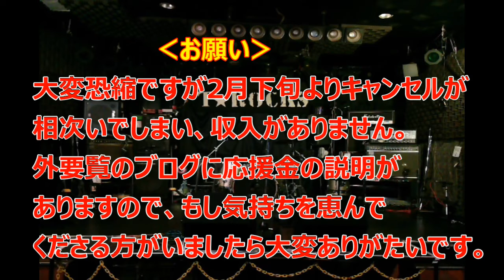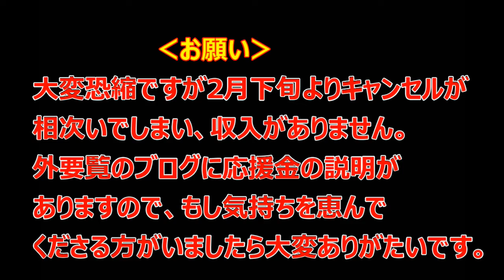ステージの上ってどうなってるの？：教えて！TOSHIさん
2月下旬よりキャンセルが相次ぎ、キャンセル料も入らず
収入がありません。大変恥ずかしく厚かましいお願いですが
もし気持ちを恵んでくださる方がいましたら
大変ありがたいです。（説明ブログです↓）